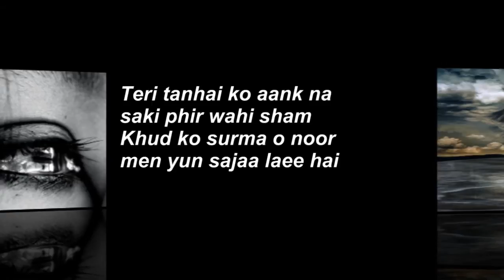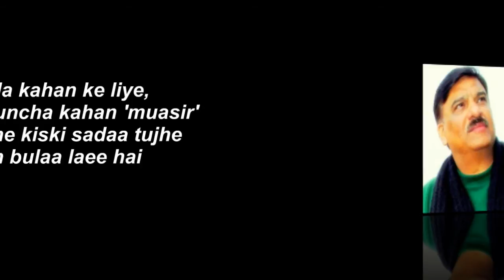Shabnam utha laee hai | Shammi Narang | Muasir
Shabnam utha laee hai
Voice: Shammi Narang
Poetry: Muasir
Photography: R. Sreenivasan
Music Partner: DBMusic